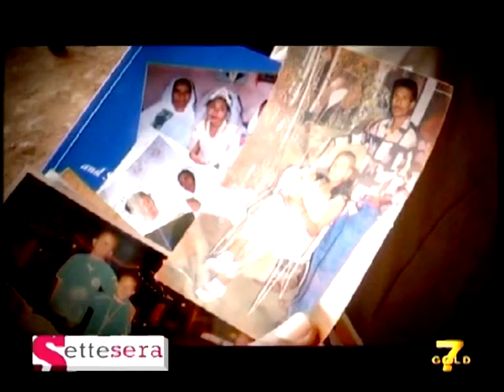EritreaLive propone Settesera, (7Gold), Africa Oggi: Eritrea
SetteSera programma di 7 Gold, Africa Oggi: Eritrea, primo appuntamento per conoscere e dare la parola ai protagonisti, a chi vive in Italia provenendo dall'Africa, a chi vive in Africa ma conosce l'Italia. Speciale Lampedusa, con il servizio "il sole entra nei das" di Asmara.